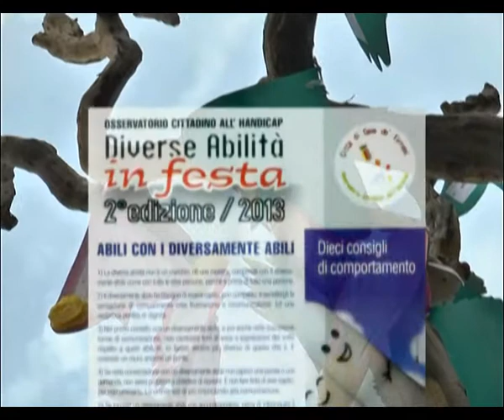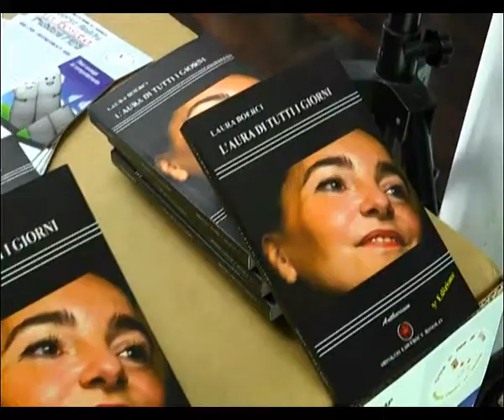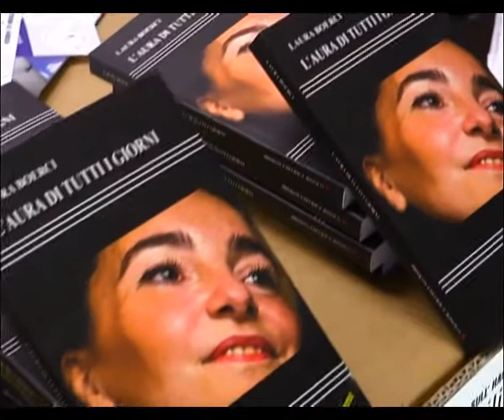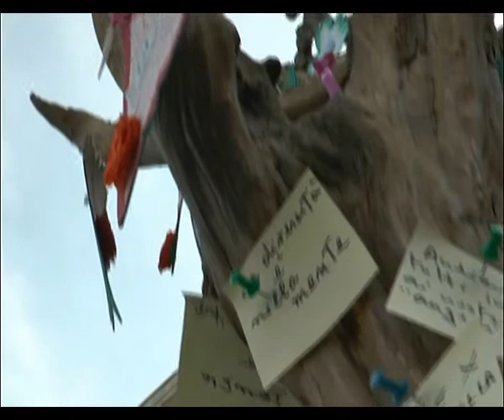DIVERSE ABILITA' IN FESTA 2013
L'Osservatorio cittadino sull'handicap di Cava de' Tirreni, ha organizzato la seconda edizione di "Diverse Abilità in Festa". Tre giorni, dal 26 al 28 settembre, di dibattiti ed eventi cui hanno partecipato tutte le associazioni del settore operanti in città, per mantenere sempre viva l'attenzione sulle persone con disabilità.